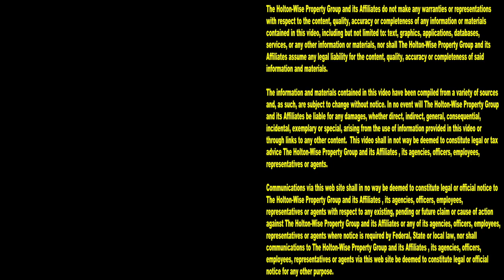Evictions Caught on Tape & the Hennessy Lemonade Stand | Tenants From Hell 104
When you're involved in Section 8 housing investment as a full time job, you're going to see a lot of pretty wild stuff. Evicting renters for not paying rent, evicting renters for selling drugs, removing squatters, dealing with bad renters, handling renters from hell, fixing up properties damaged by bad renters, it's all part of the landlord's daily routine. In the 104th episode of The Tenants From Hell Show, the HoltonWiseTV team is presenting a compilation of footage collected during a normal day in the life of a property manager that manages a portfolio of 1,000's of Section 8 rentals. From live evictions caught on tape, to rental properties that have been completely destroyed by tenants, to tenants belongings being placed on the street on eviction day, to squatters being evicted, to people selling Hennessy from a road side stand in the same way you'd expect to see kids operating a roadside lemonade stand, you'll see it all here on HoltonWiseTV. If after watching all of the Section 8 chaos you are interested in investing in Section 8 housing, you're going to want to reach out to HoltonWise today as you're going to need to hire a property management company that specializes in Section 8 rental property management. Nobody knows more about dealing with Section 8 tenants than HoltonWise. HoltonWise is one of the top Section 8 consulting & investing companies in the USA. HoltonWise is managing Section 8 property made easy.

📺 HELPFUL RESOURCES
Holton-Wise FAQ